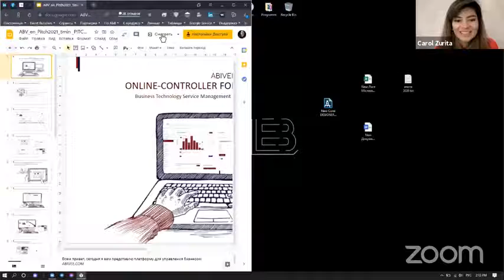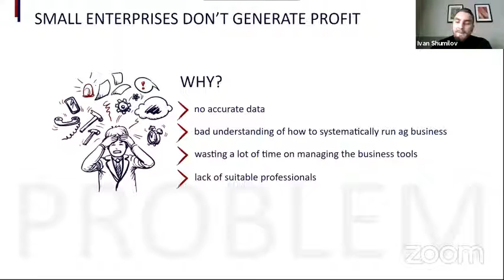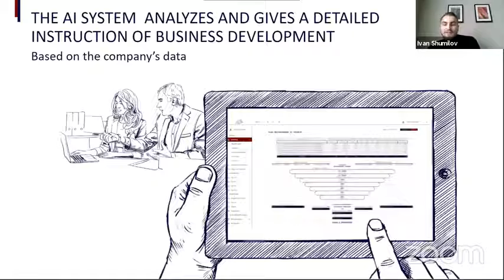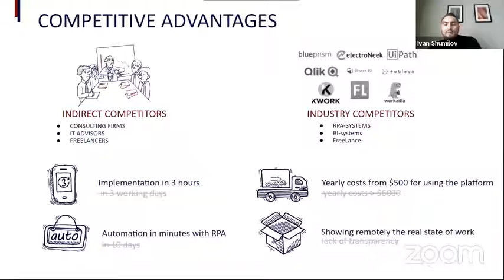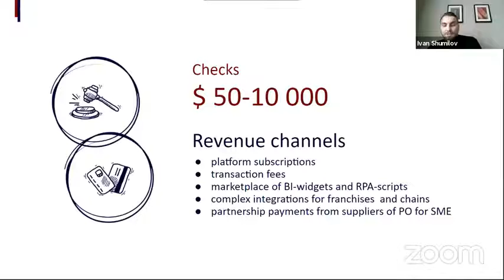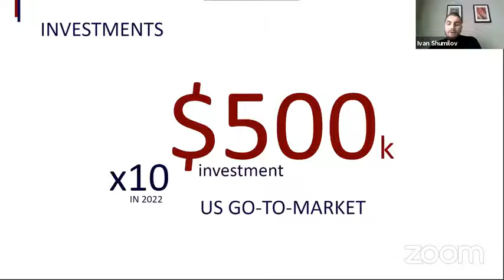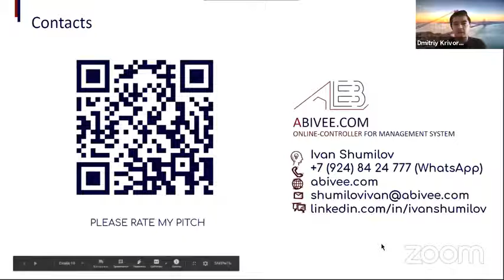Gary Fowler: Early Stage Venture & Seed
Gary Fowler of GSD discusses early stage venture and seed with Carol Zurita and her guests.

About GSD Venture Studios:
We travel the world investing in resilient teams bold enough to GoGlobal.
For too long self-motivated entrepreneurs have navigated the minefield of challenges to launching a global company with very little support. The last thing you should bet on in this situation is an unproven team that you don’t trust. GSD Venture Studios travels to every corner of the globe inviting resilient teams to establish partnerships that ensure organizations grow the right way, without games or gimmicks. Unlike traditional investors, we take senior operational (often co-founder) roles in these companies, capitalizing on our trusted reputation, experiences, and network to drive explosive growth.

About Gary Fowler:
Gary has 30 years of operational, marketing, sales, and executive leadership experience including a $1.35 billion dollar exit and a successful Nasdaq IPO. He has founded 15 companies: DY Investments, Yva.ai, GVA LaunchGurus Venture Fund, GSD Venture Studios, Broadiant, etc. Under his leadership, Yva.ai was named one of the Top 10 AI HR Tech companies globally. Gary was recently named one of the top 10 Most Influential AI Executives to Watch in 2020. He is a writer at Forbes Magazine and published over 60 articles on AI and Technology over the last year.